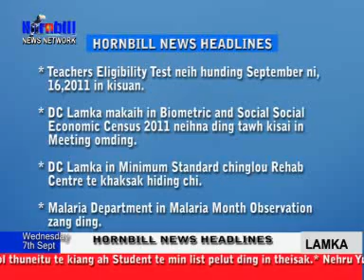HORNBILL NEWS NETWORK, 7th September, 2011.flv